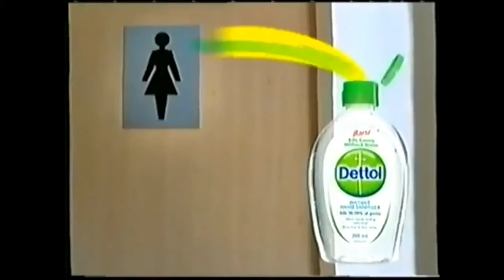Iklan Hand Sanitizer Dettol - 2000s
Sumber Video Dalam Iklan (Hafiz Izzuddin Zainudin)

Sumber Sutingan & Rakaman Video / Sources Editer & Video Recording

HUAWEI NOVA 7SE 5G (8 + 128GB)

Facebook Personal:
Teng Ku Haizim